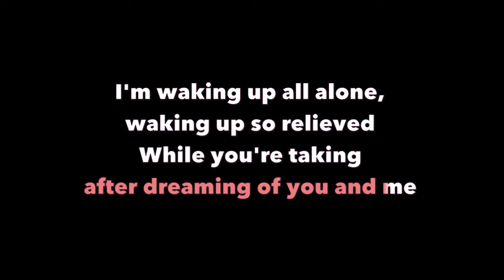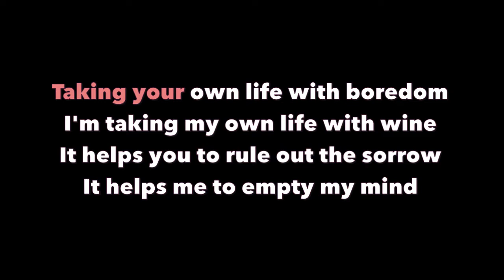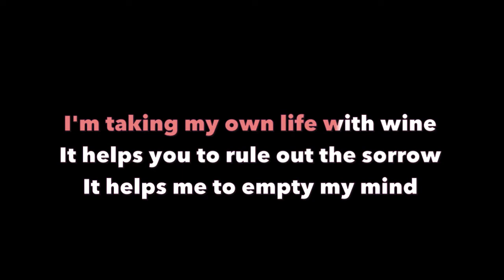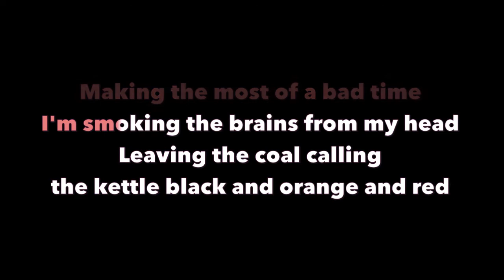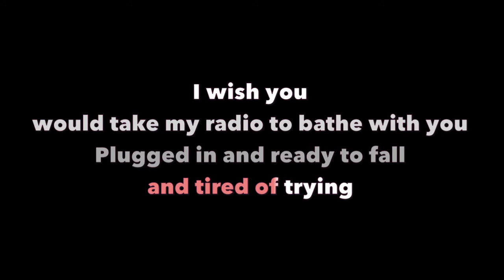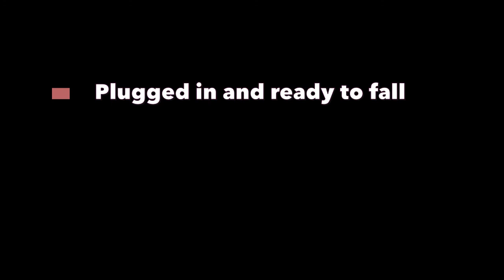Alkaline Trio - Radio (Karaoke)